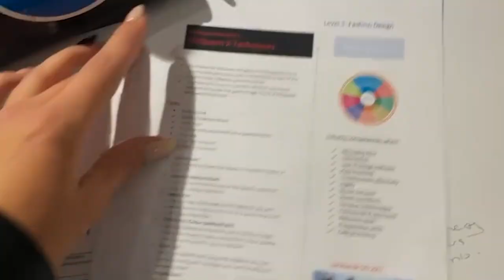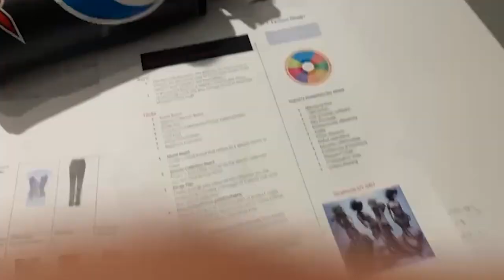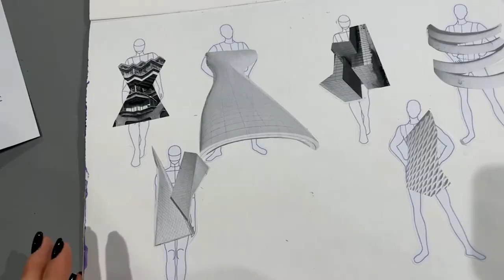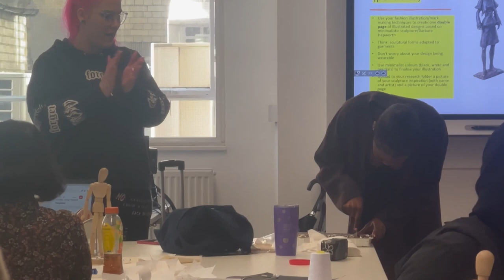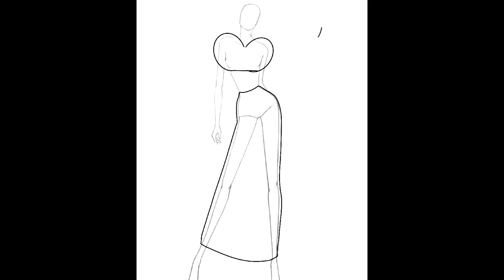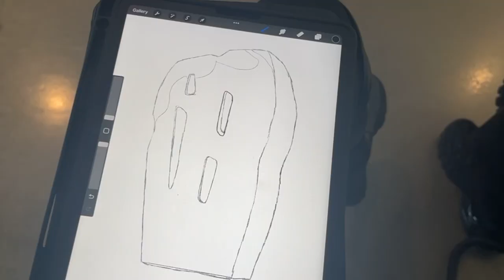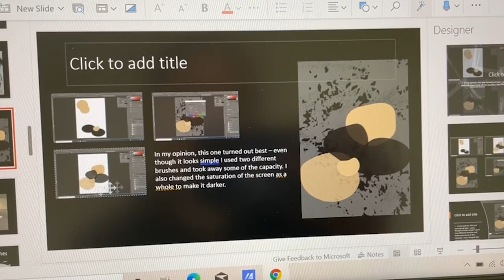YEAR IN THE LIFE OF A FASHION DESIGN STUDENT IN LONDON!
Join our Level 3 Fashion Design students on a journey through their first year at the Fashion Retail Academy. Find out more about their day-to-day lives, projects, friendships and much more!